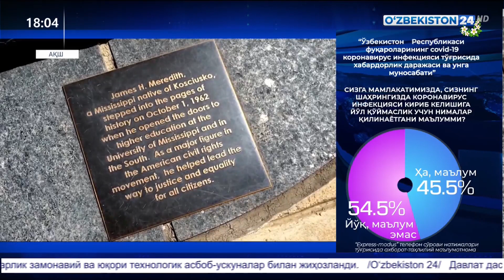АҚШнинг Миссисипи университети билан ҳамкорлик